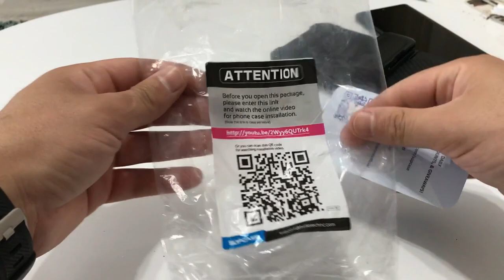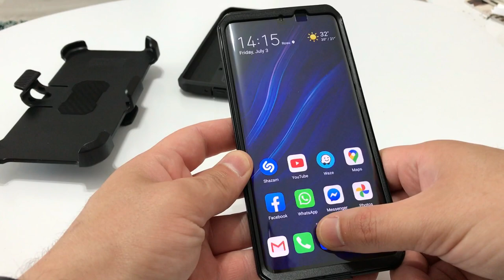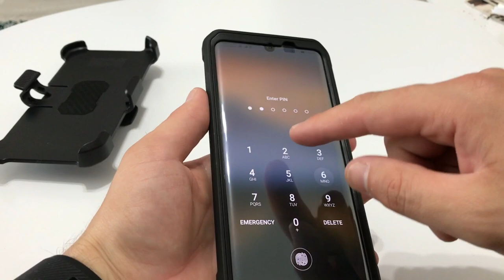SUPCASE Unicorn Beetle Pro - P30 PRO - instalation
Huawei P30 Pro Supcase Unicorn Beetle Pro.

Designed for Huawei P30 Pro Case (2019 Release) Full-Body Dual Layer Rugged with Holster & Kickstand (Black)
[TOP DROPS]: Winner of CNET's 2018 drop test; dropped multiple times fom 20 feet.
[Built-in Screen Protector]: Defends against scratches without compromising touchscreen sensitivity.
[Built-In Kickstand]: Supports horizontal and vertical hand-free viewing.
[Precise Cutouts]: Easy access to all ports, while keeping out dust, dirt, and moisture.
[Compatibility]: Fits Huawei P30 Pro